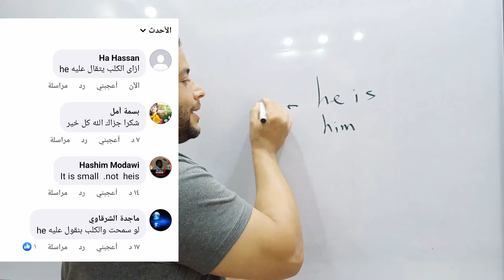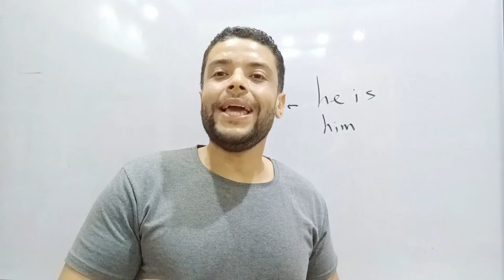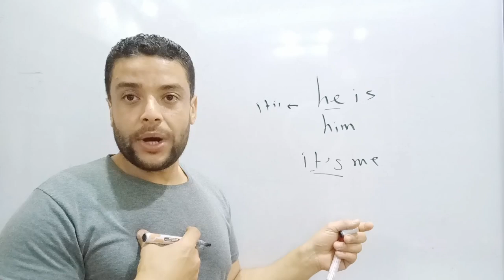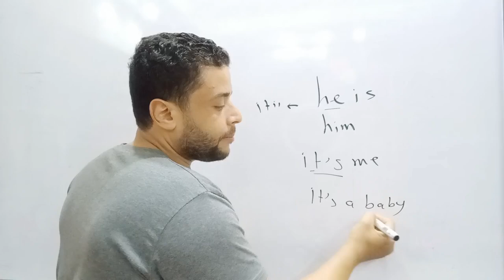هل ينفع استخدم he is ...she is ..مع غير العاقل ؟؟؟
تقدر تتابعني علي جميع مواقع التواصل الاجتماعي من خلال الرابط ده